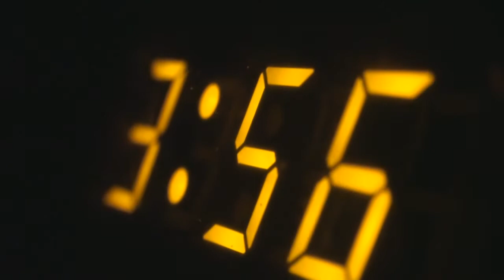ke$htage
a bunch of throwaway that i dont want anymore
filmed by:alex and anthony crescenzo and ryan sielski
skaters:chris vernon phillip jackson alex lozano anthony and alex crescenzo and ryan sielski
edited:ryan sielski